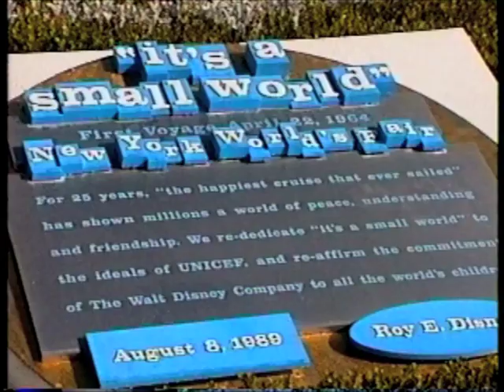It's a Small World 1996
This is a small world after all on Christmas Eve 1996.
it's a small world's first voyage was April 22 1964.
Ever since then it has taken guest on a musical ride around the World with children from all nations singing,"It's a small world after all,"
I get more views on it's a small world than most other Disneyland rides I have videotaped.
This is a ride for Children and adults and I tell you will be singing and smiling at the end of the ride!